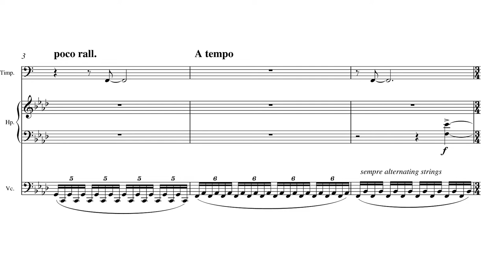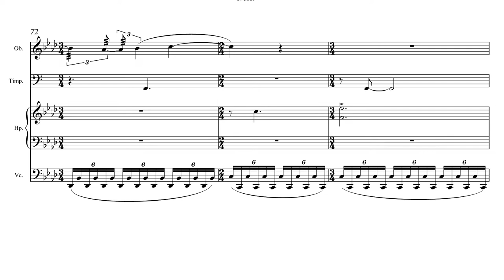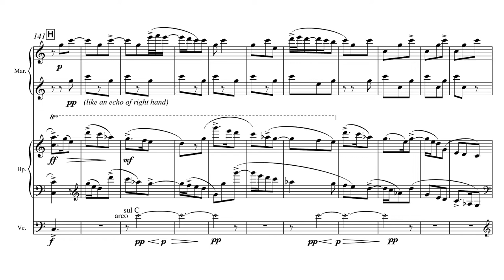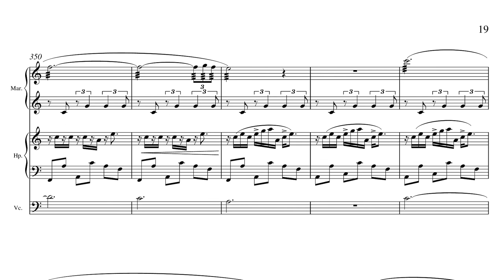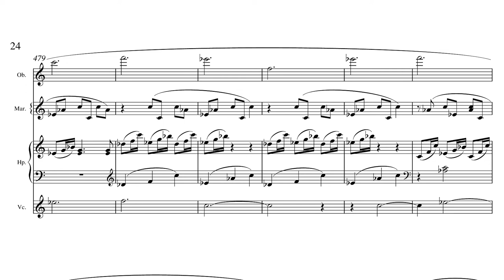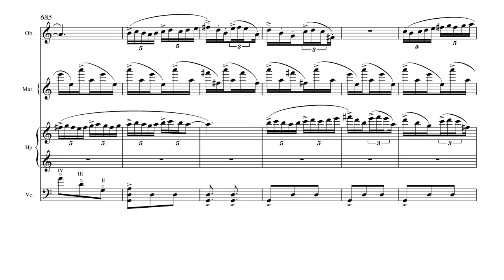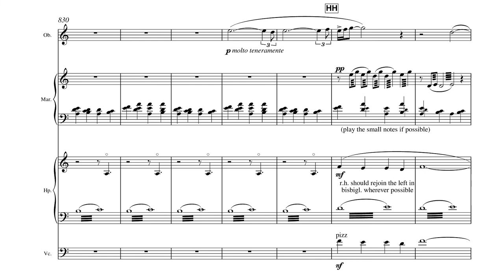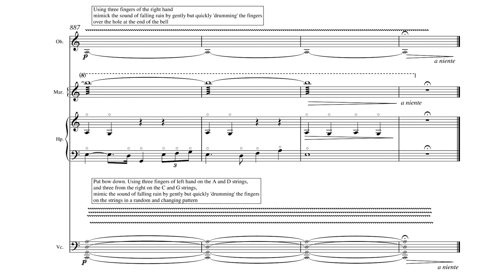The Consolation of Rain by David Bruce (score follow)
The Consolation of Rain

for Oboe, Cello, Harp, Percussion

Percussion: 5 Oct Marimba, Glockenspiel Timpani (28" or 29" range from F2 to C3) Tam Tam with drumkit bass drum pedal (the Tam Tam needs to be played with the pedal)

Commissioned by Commissioned for Camerata Pacifica by Bob Klein & Lynne Cantlay
First performance Camerata Pacifica, April 2016
Duration c.20mins
Composed Sept 2015-Jan 2016

Available on the album 'The North Wind was a Woman' from Signum Records, and on streaming services

0:00 Movement 1
5:00 Movement 2
8:20 Movement 3
14:44 Movement 4
18:36 Movement 5